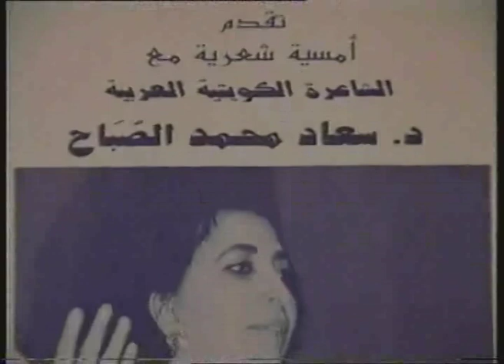امسية د. سعاد الصباح في الجامعة الأمريكية في بيروت 1997